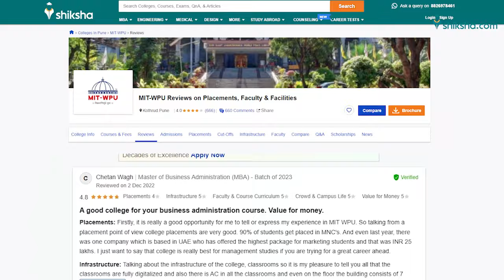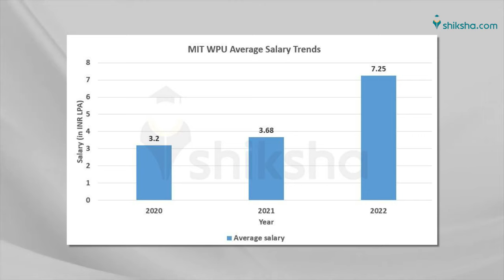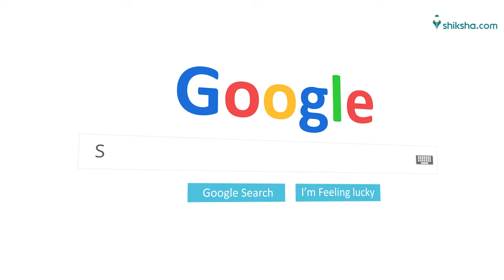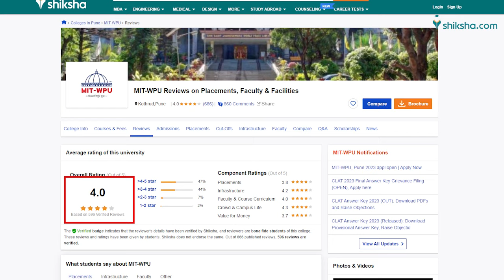MIT-WPU Review : Courses, Fees, Rankings, Placements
Find out what MIT WPU students are saying about the courses, college infrastructure, faculty and placements. This video summarises students' opinions and reviews published

MIT-WPU, or the MIT World Peace University, is a private university located in Pune, Maharashtra, India. MIT World Peace University-School of Engineering is accredited by NBA. The university offers undergraduate, postgraduate, and doctoral programs in various fields such as engineering, management, law, education, pharmacy, and design. Maharashtra Institute of Technology is ranked 116 by NIRF 2022 for BTech.

0:00- Intro
0:14- Parameters
0:24- Recognitions
0:38- Infrastructure
1:04- Placements
2:19- Courses & Fees
2:42- Faculty & course curriculum
3:01- Overall Ratings